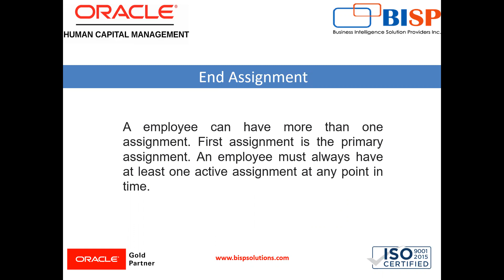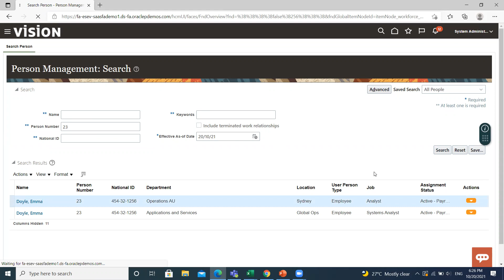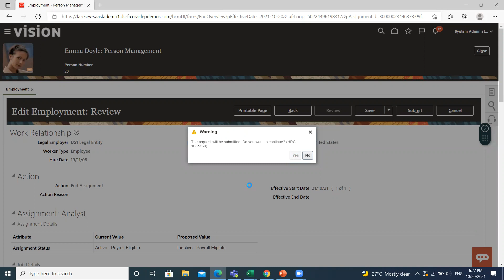Oracle HCM End Assignment | Oracle Fusion HCM | Oracle HCM Tutorial | Oracle HCM Consulting | BISP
This video tutorial will teach you how we can terminate or end assignment in Oracle HCM.